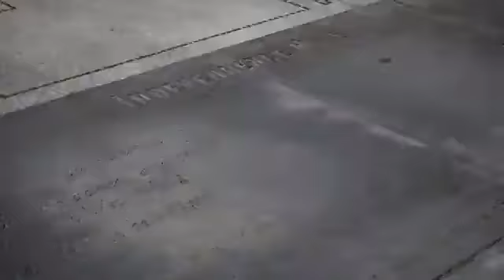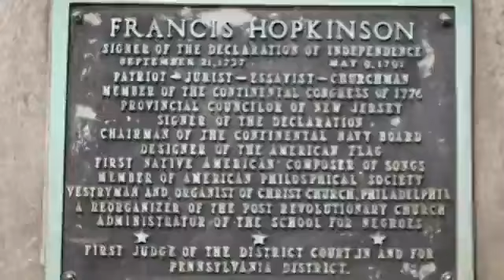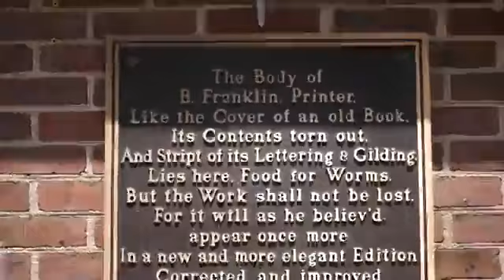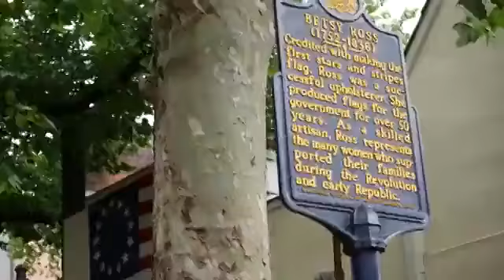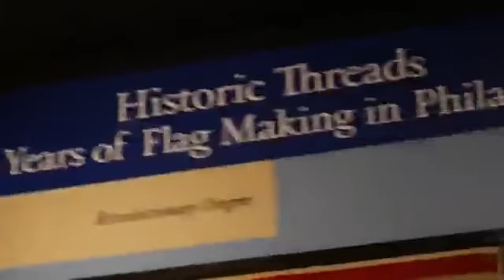Epic Peeing On My Clothes 2